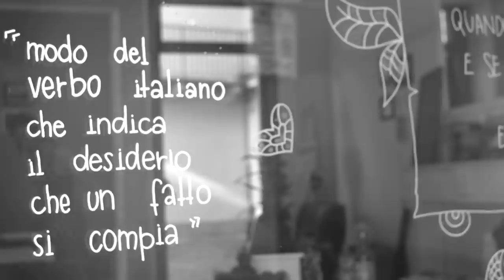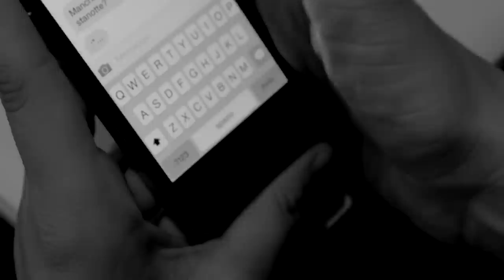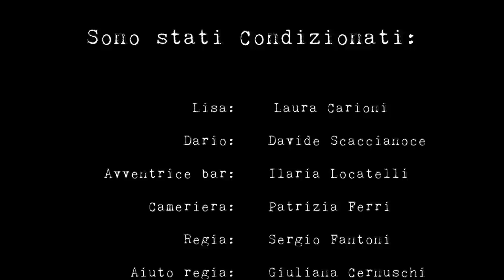Condizionati (Cortometraggio 2014)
Condizionati - Cortometraggio, anno 2014
Regia di Sergio Fantoni
con Laura Carioni e Davide Scaccianoce

Lisa e Dario si conoscono, si amano, si odiano e vivono una fetta della propria esistenza in soli nove minuti. Lo fanno cavalcando un tempo più che mai relativo, cercando di capire se ciò che facciamo è davvero definito da ciò che vogliamo.